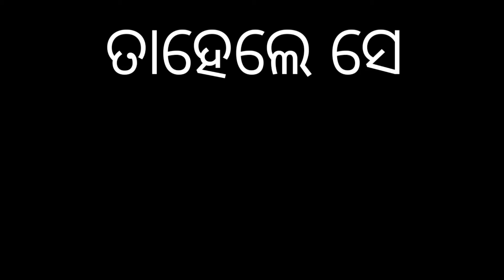ପ୍ରେମ କରିଲେ ଝଗଡା ତ ହବ ନିଶ୍ଚୟ ହେଲେ ତାପରେ ଫୁଣି ଦୁଇଜଣଙ୍କ ଯଦି What's Status Video Odia Shayari